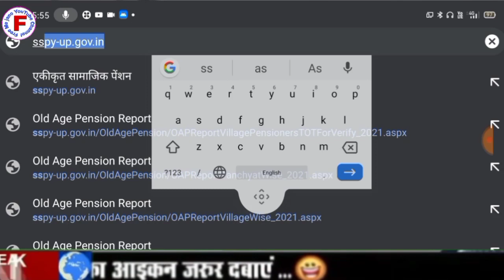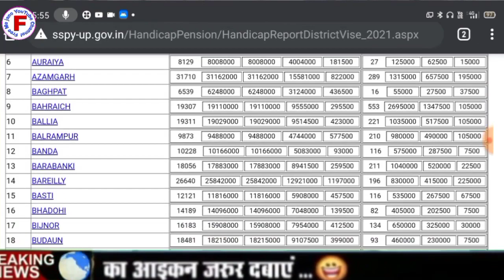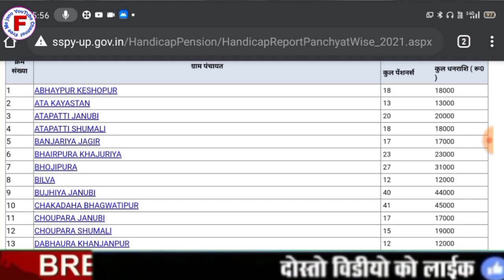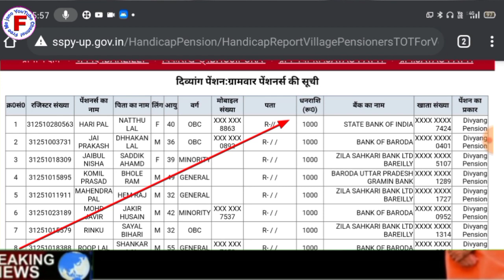लो सभी के खाते में आ गए ₹1000 अभी चेक करें PM Modi Sarkar ki nai yojana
दोस्तों हम आपको इस वीडियो में बताएंगे पेंसिल लिस्ट में अपना नाम कैसे देखें कितनों को पेंशन मिल रही है किसके खाते में पेंसिल के पैसे आए हैं कैसे चेक करेंगे हम आपको इस वीडियो में बताएंगे दोस्तों वीडियो को पूरा देखें वीडियो को लाइक करें शेयर करें और चैनल को सब्सक्राइब कर ले दोस्तों आपने अपना कीमती समय दिया कि आपका बहुत-बहुत धन्यवाद